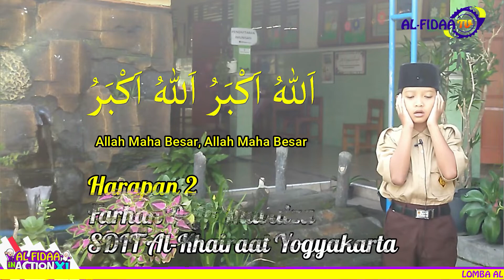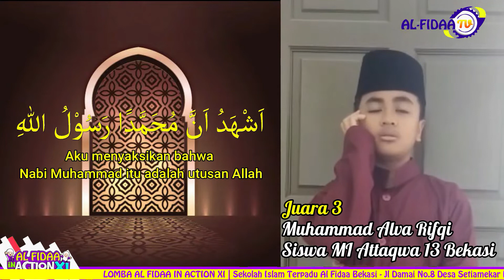Pengumuman Lomba Adzan Nasional | Al Fidaa In Action XI 2021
Pengumuman Lomba Adzan Nasional dalam rangkaian lomba Al Fidaa In Action XI 2021 yang telah dilaksanakan Vote yotube dari tgl 11 Desember 2021 sampai dengan 10 Januari 2022. Siapakah yang beruntung menjadi juara?

Mari kita saksikan para pemenangnya.